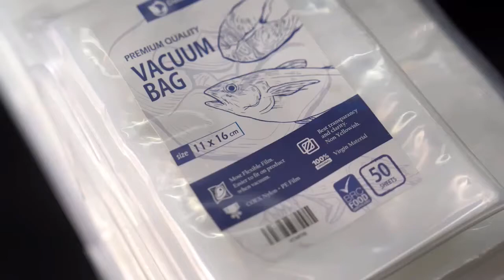Delkochoice Vacuum Bag Video